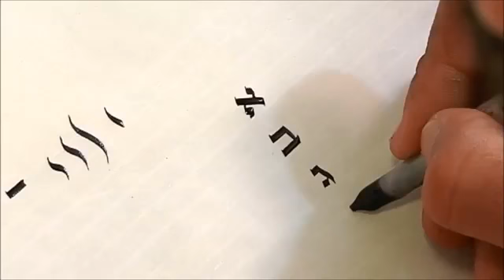כתיבת סת"ם כל אותיות א.ב.ג.......